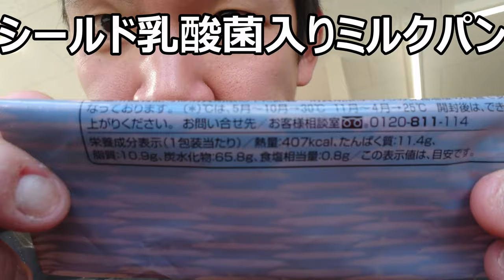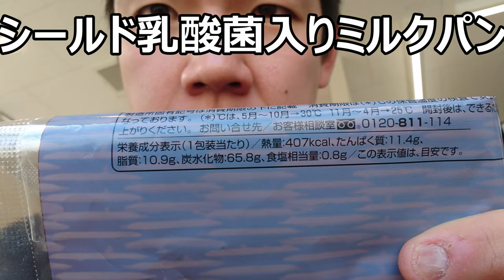ファミリーマート シールド乳酸菌入りふわふわミルクパンを食べてみた。一人でも皆でも美味しい！！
ファミリーマート　シールド乳酸菌入りふわふわミルクパンを食べてみました。乳酸菌入りのパンって初めて食べる気がします。
贈り物は此方まで↓
〒153-0042